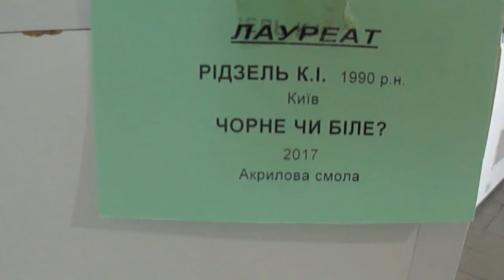триеннале скульптуры часть 4